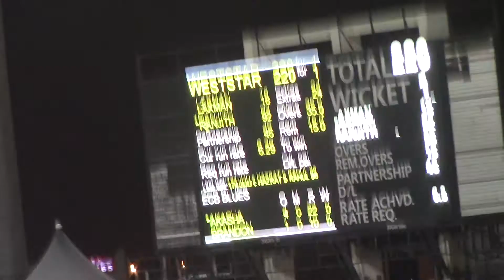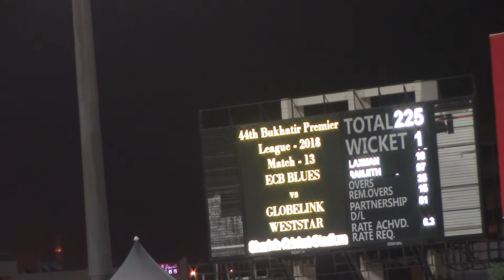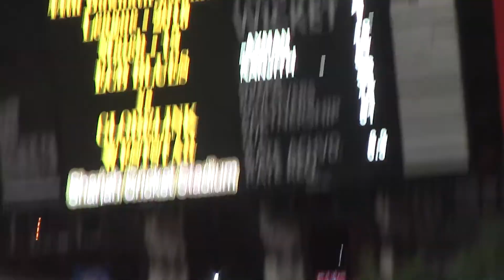HAIDER WASI SHAH 60/2018-8 KEEPER WASI ECB BLUES VS WESTSTAR CC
60/2018-8  KEEPER WASI
SHARJAH CRICKET STADIUM  UAE.